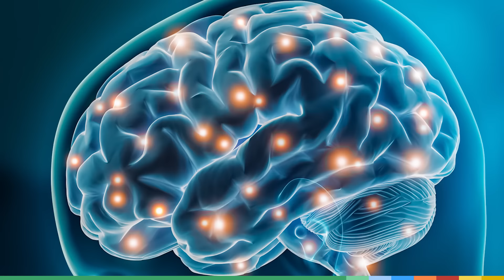Chien vs chat : qui est le plus intelligent ? avec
Les deux animaux les plus présents dans les foyers du monde soulèvent un grand débat : qui du chien ou du chat est le plus intelligent ? Mais, ce n'est pas facile d'être objectif quand on fait soi-même partie de la fameuse Team chien ou Team chat 😜

C'est pourquoi nous avons fait appel à Marie de la chaîne @LaBoîteàCuriosités pour arbitrer ce combat, compter les points et clore ce sujet !

Alors, préparez-vous, installez-vous confortablement dans les gradins, le grand duel commence ! Restez jusqu'au dernier round pour découvrir notre verdict final 🐶🥊💥🐱